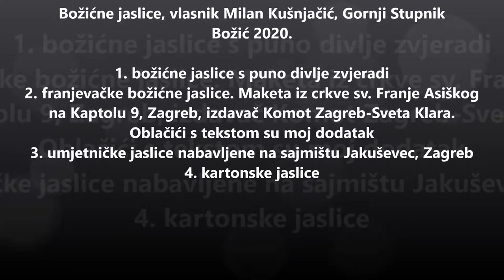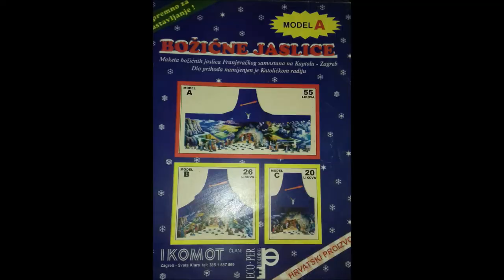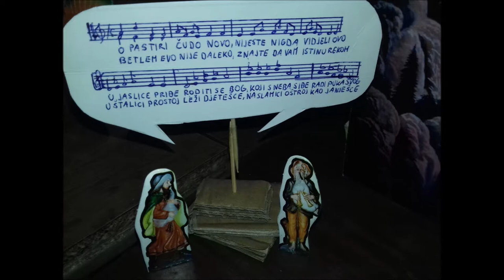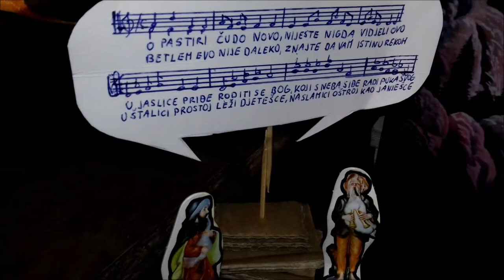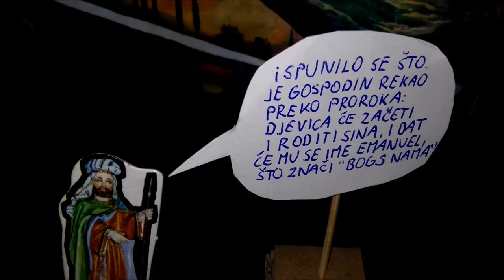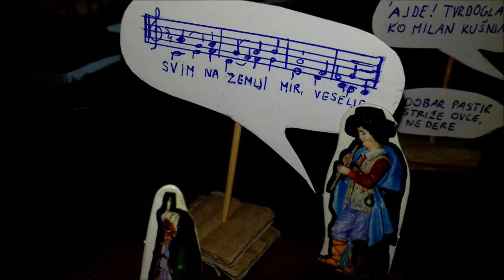Kućne božićne jaslice, Gornji Stupnik, Božić 2020.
Fotografije pa video božićnih jaslica.
Prvo idu jaslice okružene zvjeradi. Zatim kartonska maketa franjevačkih jaslica s Kaptola 9 u Zagrebu kojima sam dodao oblačiće s tekstom. Onda umjetničke jaslice i zadnje su od kartona.